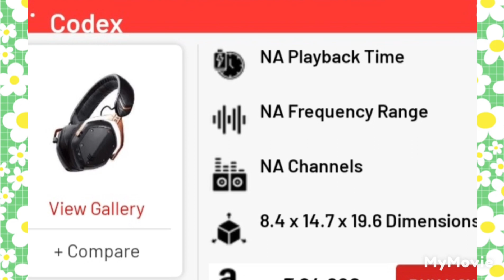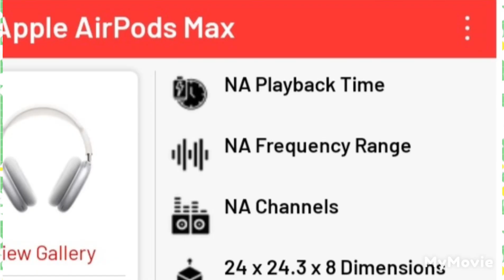top 10 headphones in 2022